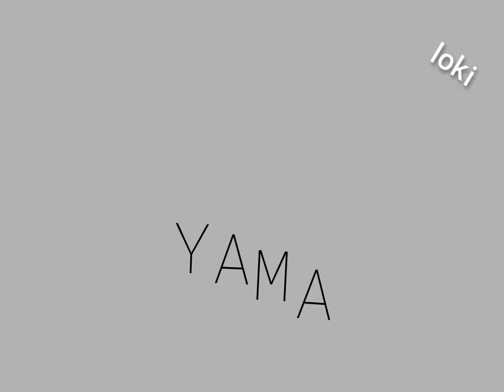Nezuko Edit // We don't talk anymore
Anime used  :
 Demon Slayer

Software :
 Alight motion
 KineMaster

Inspired by :
 No one

Song :
 We Don't Talk Anymore by Charlie Puth

Units I'm in
Umbrellaunit (disband)

Audio Credits :
 V1sper

Remake :
 No one

Preset :
 Soon?

Tags,